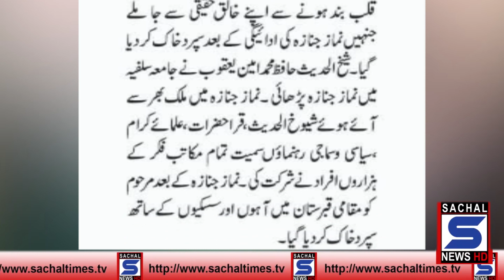Presidential Award holder Qari Naveed'ul'Hasan buried